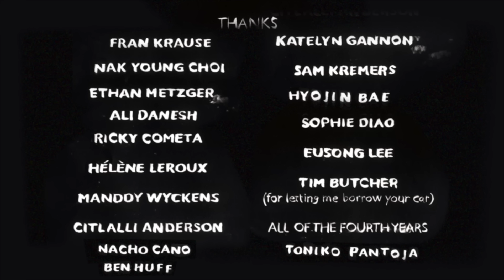This Actually Happens A Lot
My fourth year film from CalArts